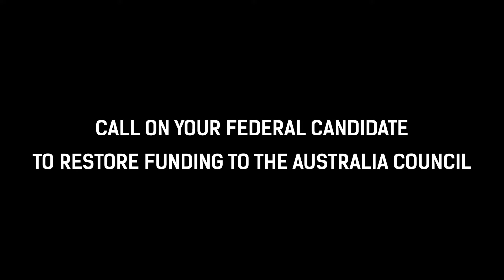Michael Chugg AM - Small Start, Big Art Campaign